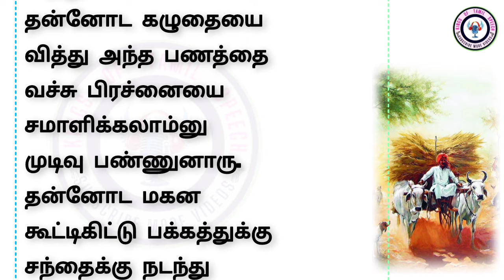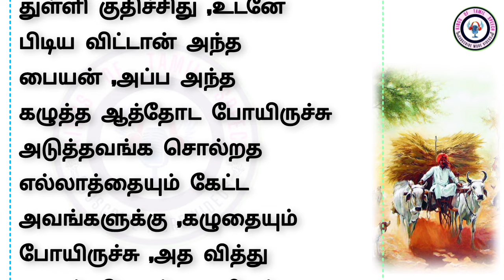சொல் புத்தியை விட சுயபுத்தியே சிறந்தது | படித்ததில் பிடித்தது சிறுகதைகள்